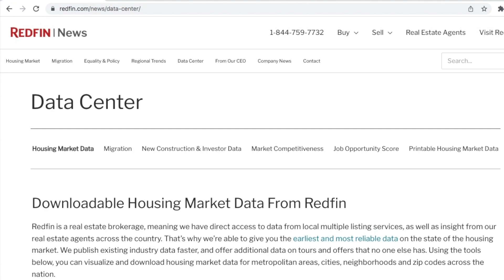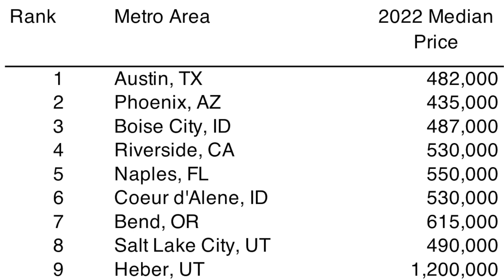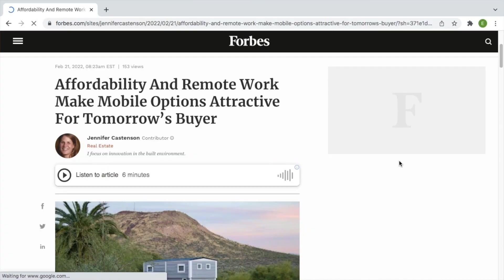Top 20 Real Estate Markets to Watch in 2022!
As home prices have soared more people are asking if the market is in a bubble and will it crash. Which markets do you watch to spot it coming you ask? We’re going to cover that in today’s video. There’s a saying in the industry that all real estate is local, so national level statistics only go so far to give you an early warning, you need to watch the key markets to stay ahead of the trend. We’re going to look at three big metrics to evaluate markets we used to produce our list of the top 20 markets to watch in 2022.

Here's the full list for the top 20 in 2022:

Austin, TX
Phoenix, AZ
Boise City, ID
Riverside, CA
Naples, FL
Coeur d'Alene, ID
Bend, OR
Salt Lake City, UT
Heber, UT
North Port, FL
Provo, UT
Sacramento, CA
Los Angeles, CA
Ogden, UT
San Diego, CA
Tacoma, WA
Seattle, WA
Sevierville, TN
Spokane, WA
Atlanta, GA